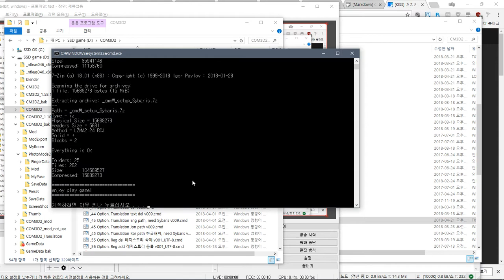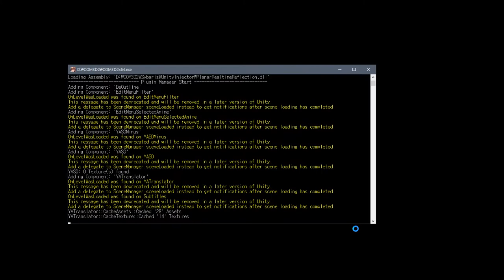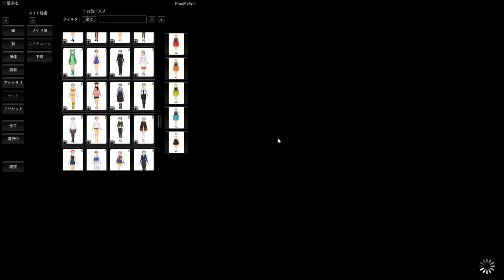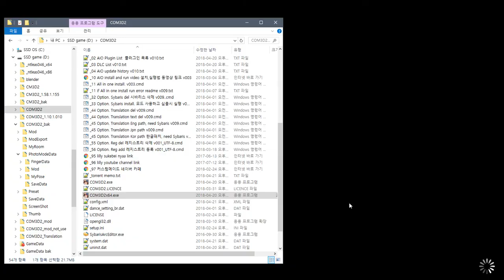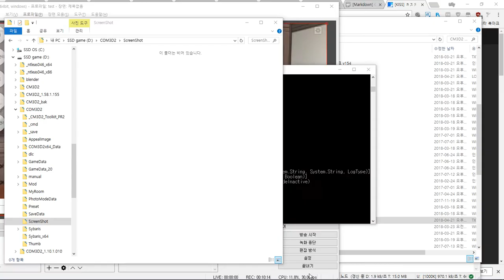COM3D2_1.10.1.010 testing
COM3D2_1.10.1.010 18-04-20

DLC 업뎃

올인원팩?

    Exclude VR,mods

Sample video
샘플 동영상

        _setup,_cmd,_Translation,Sybaris folder del
        _setup,_cmd,_Translation,Sybaris 폴더 삭제

    Common
    공통사항

            set False

설치법

개인 질문은?

Support jap
일본 지원

Support eng
영어 지원

Support kor
한국어 지원